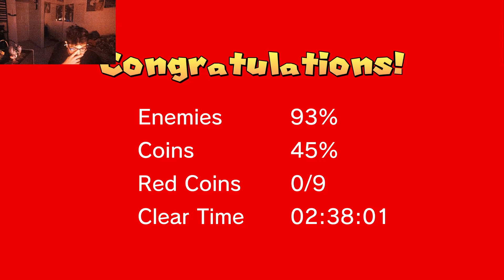FIRST PERSON MARIO GAME!